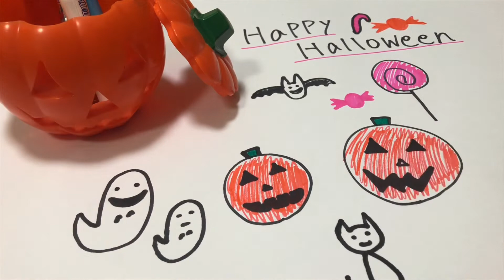【音フェチ】ハロウィン🎃イラストを描く音【ASMR】雑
ご視聴くださりありがとうございました！

絵は得意じゃないのでにゃんまん*ワールド全開です！
ネコの左のやつはクモやで‪w‪w

もうすぐハロウィンだけど、ハロウィンって結局何すればいいか分からん‪w
仮装にお菓子配り、、陰キャにはムリだぁぁぁー